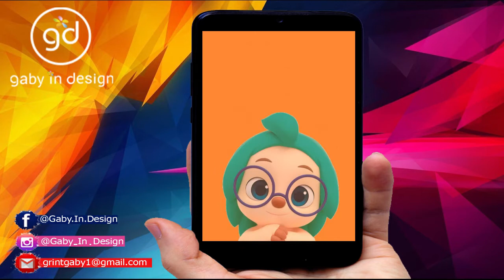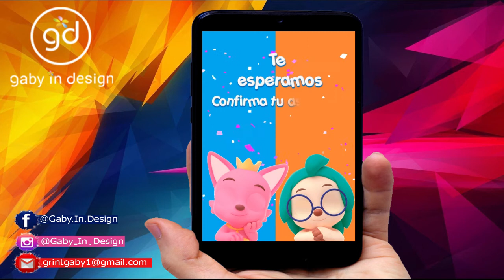PINKFONG Invitación animada l Video animado